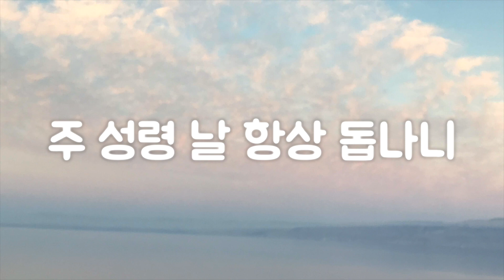찬송가 12장 코드반주/가사 - 다 함께 주를 경배하세 피아노 MR (통합찬송가 22장)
찬송가 12장 코드반주/가사 - 다 함께 주를 경배하세 피아노 MR 입니다.

작은 교회, 개척 교회, 가정 예배, 온라인 예배 등 찬송가 피아노 반주가 필요한 곳에 잘 쓰였으면 좋겠습니다. 혹시 온라인에서 사용하시는 경우에는 본 영상의 링크로 출처를 밝혀 주시면 감사하겠습니다.

영문제목 :Jehovah, Let Me Now Adore Thee
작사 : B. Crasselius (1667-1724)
작곡 : Geistreiches Gesangbuch, Halle, 1704

가사
1. 다 함께 주를 경배하세
주 같은 이가 어디 있을까
주 앞에 찬양을 드리니
주 성령이여 나를 도우사
주 기뻐하실 노래 불러서
그 이름 찬양하게 하소서

2. 내 주여 나를 인도 하사
아버지 품에 살게 하시고
주 성령 내 행실 살피사
내 맘과 뜻을 주관하시고
주 성령 내 맘 열어 주시사
참 평화 간직하게 하소서

3. 주 성령 나를 감화하사
새 노래 나의 맘에 솟으니
참되고 간절한 기도로
다 주께 영광 돌려보내고
내 주를 찬양하게 하소서

4. 말할 수 없는 탄식으로
날 위해 친히 간구 하시는
주 성령 날 항상 돕나니
이 천한 몸은 주의 것이며
주님의 기업 이을 자임을
나 밝히 알게 하여 주소서

감사합니다!